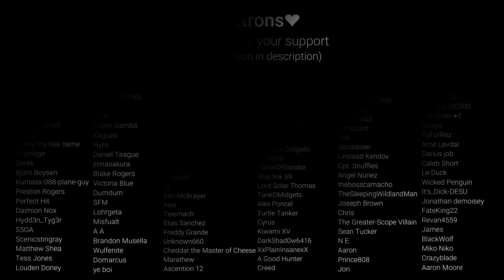Flirty Witch and Vampire Fight Over You [Roleplay] [Jealous]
We're back in The Crypt with our favorite bartender. However the owner pays everyone a visit. It seems to be familiar Witch before she even set up her shop~

NEW Standees and Restocked Cards on Etsy!